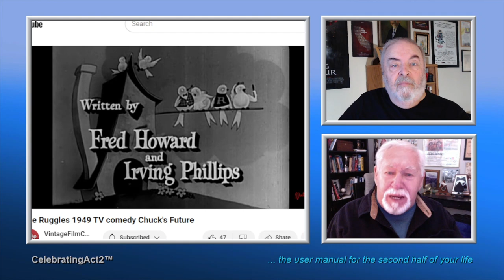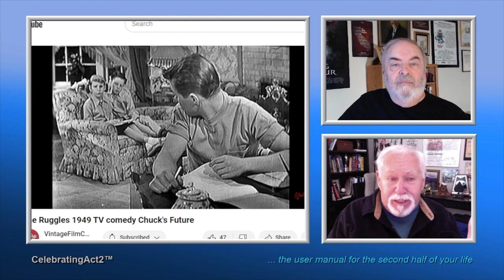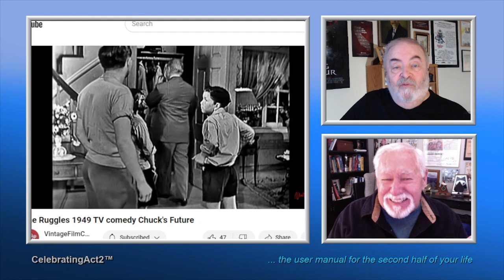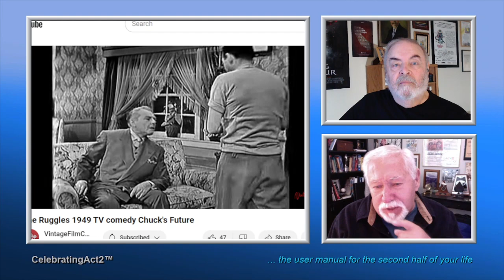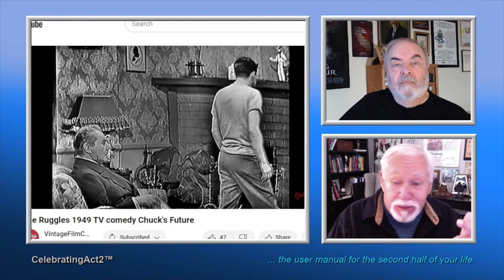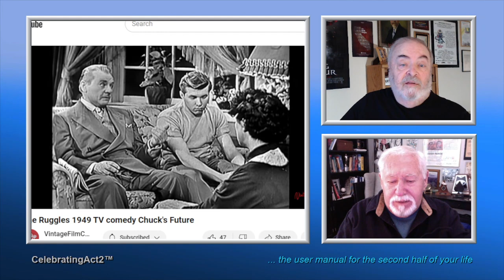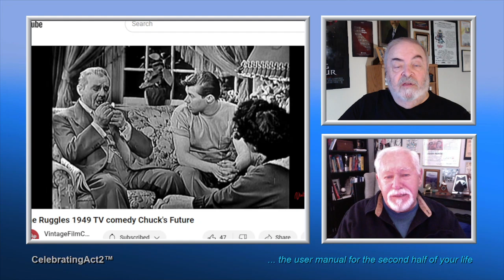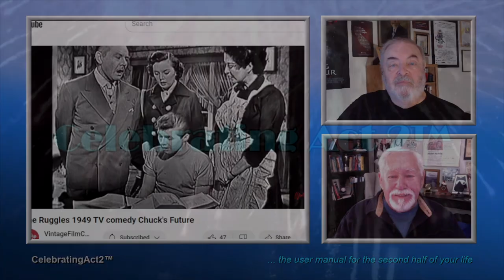Two Old Guys Review Vintage Film Channel: "The Ruggles" starring Charlie Ruggles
2 Old Guys continue their weekly review of Classic Films and TV shows as seen on The Vintage Film Channel. This week they look at "The Ruggles",  an early TV Sit com starring famous character actor, Charlie Ruggles.